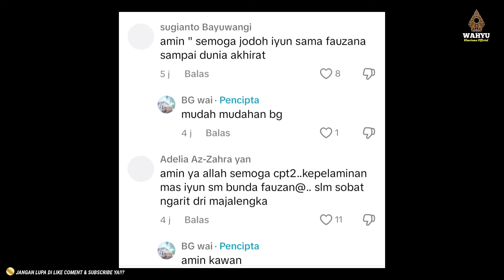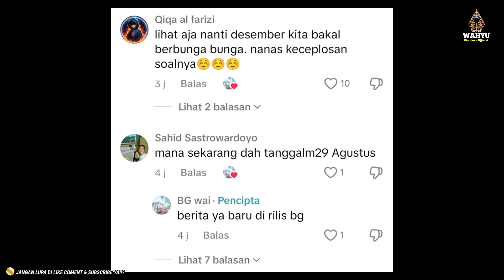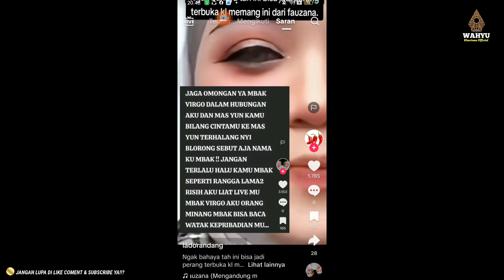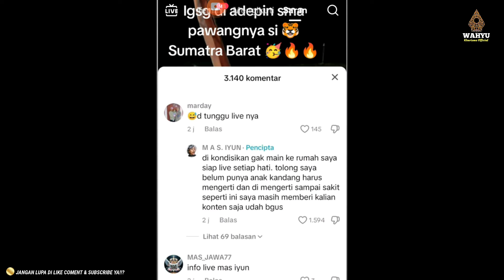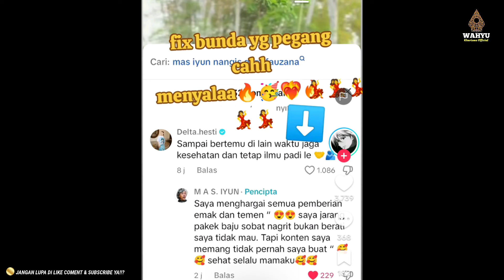DIKABARKAN MASIYUN MELAMAR BUNDA FAUZANA TGL 25 AGUSTUS ⁉️ BENER GAK SIH..